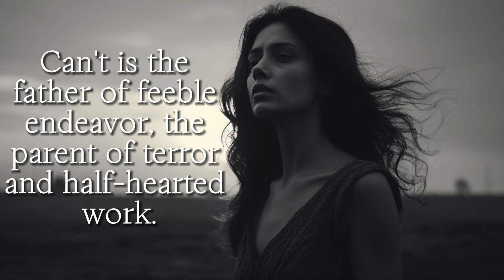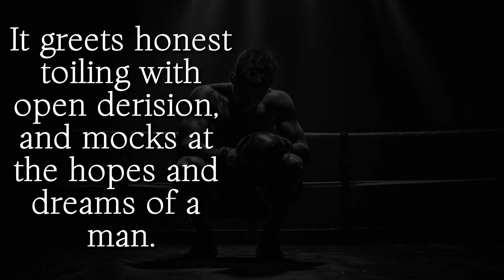Can't by Edgar A. Guest- (An inspirational poem)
Edgar Albert Guest was a British-American poet and wrote for many newspapers during the 20th century. As we bring in the new year, we hope to inspire you with our rendition of this poem and bring you hope for all that you pursue in this life.

Read by our curator here at the scriptorium, Arthur McAuthor.

RUMBLE: The Curious Scriptorium

The Man Who Can Poem